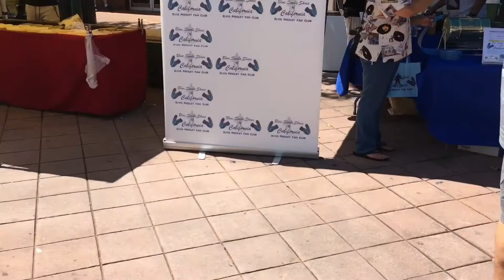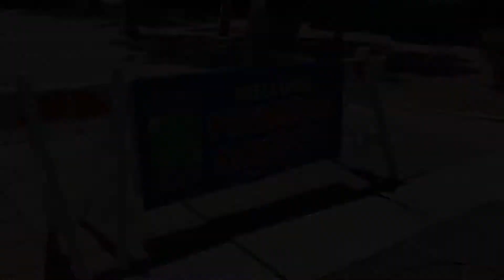ELVIS Festival & Farmers Market: Garden Grove, CA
Hey guys. Today I had a chance to visit a Elvis Festival held at our local farmers market. We had entertainment, a classic car show, music, Elvis impersonators and much more.
So it's always good to check out your local farmers market for upcoming events. You might be surprised what they have. :-)